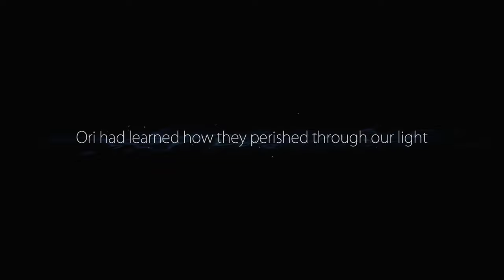Ori and the Blind Forest - Let's Play - Part 9 - Forlorn Ruins, Home of the Gumon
I had so much fun playing Ori and the Blind Forest for our Forgot to Save podcast...I ended up playing and recording the entire playthrough!